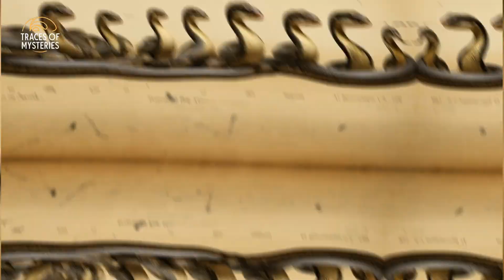Unveiling Titanoboa: Unearthed Wonders of the Prehistoric Jungle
Prepare to be amazed as we unveil the incredible Titanoboa, the colossal behemoth that roamed the prehistoric jungle millions of years ago! In this awe-inspiring video, we delve into the astonishing facts and remarkable legacy of this ancient serpent.

Get ready to embark on a journey through time, as we delve into the depths of the past to explore the secrets of Titanoboa's existence. From its jaw-dropping size to its unique physical features, we uncover the mind-boggling details that make this prehistoric creature so fascinating.

Discover how Titanoboa dominated the ancient ecosystem with its unparalleled strength and adaptability. Learn about its unprecedented length, which set it apart as the largest snake ever to slither on Earth. Explore the theories behind its diet and hunting techniques, and marvel at the sheer power this creature possessed.

Unearthing the wonders of the prehistoric jungle, we reveal the vital role Titanoboa played in shaping the delicate balance of nature during its reign. Delve into the intricate web of connections between creatures and ecosystems during this ancient era, and gain a deeper understanding of Titanoboa's place in this complex web.

Prepare to have your mind blown as we showcase the legacy of Titanoboa in the present day. From scientific discoveries to cultural impact, we shed light on how this ancient giant continues to captivate and inspire us today.

Join us on this captivating journey into the realm of Titanoboa as we piece together its story, painting a vivid picture of an awe-inspiring creature that once ruled the prehistoric jungle. From its astonishing size to its lasting significance, this video will leave you in absolute awe of Titanoboa's majestic existence.